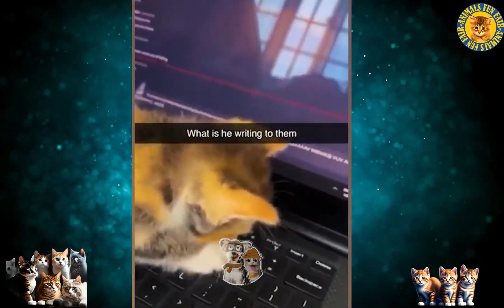Funny Cat Videos for Kids Watch | Funny Cat Videos 2023 | Try Not to Laugh #02 | Animals Fun Fair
♥ Welcome to Animals Fun Fair Funny Animals Channel ♥
😺🐶 (≧▽≦) You can enjoy the best funny cats, dogs, kittens and puppy videos ever (≧▽≦) 😺🐶
try not to laugh
cute and funny cat videos
cute cat videos try not to laugh
funny dog
funny
funny animals
funny dogs
cat videos
funny cat
funny cats
funny pets
funny dog videos
funny video
funny animal videos
funny videos
funny cat videos
Today we have new cute dog and funny cat videos for you ladies and gentlemen!
These funny animals will put you in a good mood for the whole day! 🥰😇